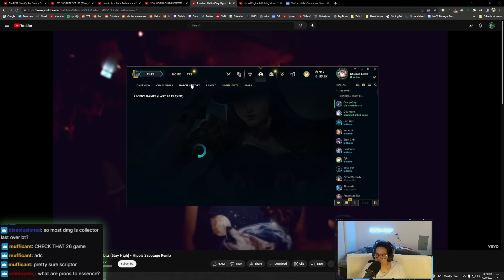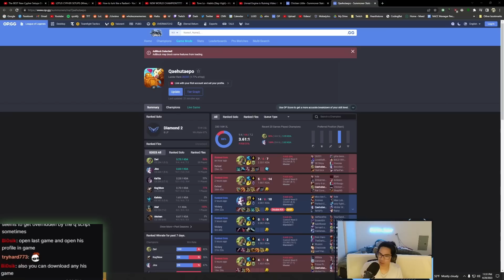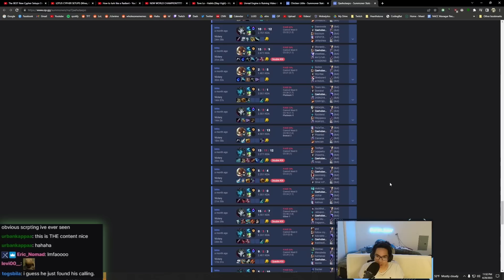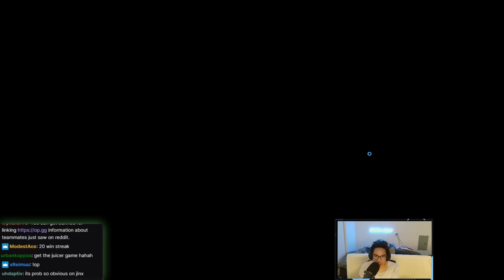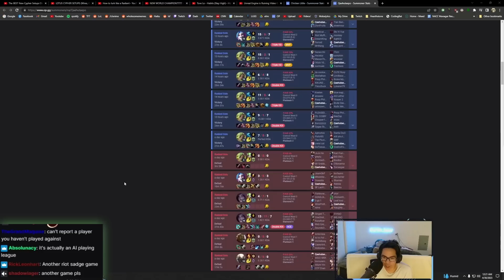This Rioter asked me to investigate a cheating ADC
If you want Coaching!

PeN0n

0:00- Intro
0:44 - Game 1
11:38 - Op gg
13:23 - Game 2 vs Rioter
29:38 - Outro